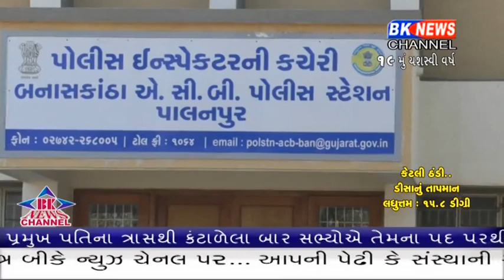પાલનપુરમાં વધુ લાંચિયો અધિકારી ઝડપાયો